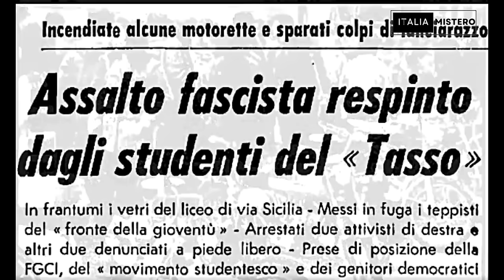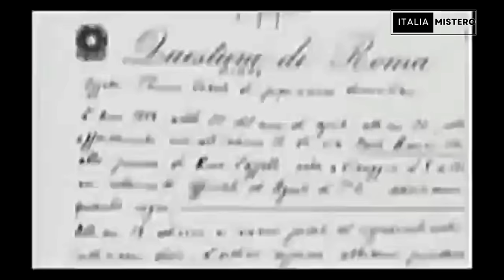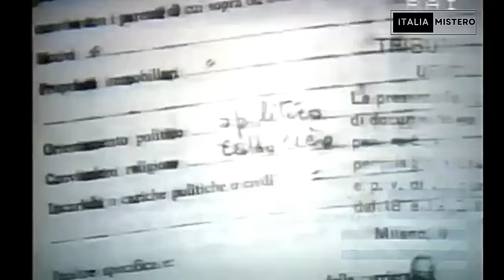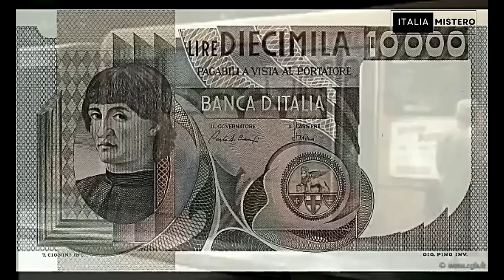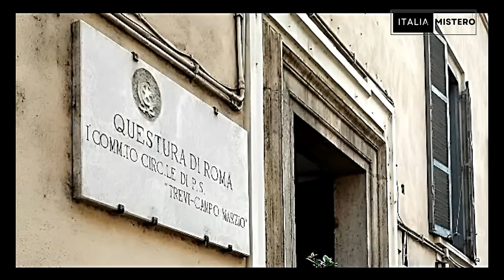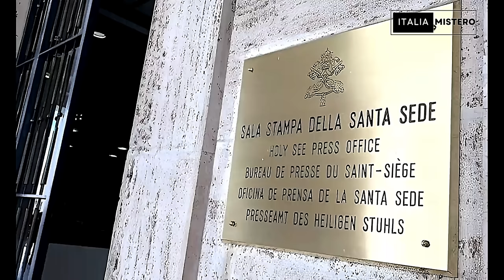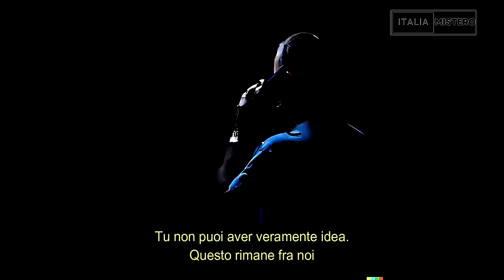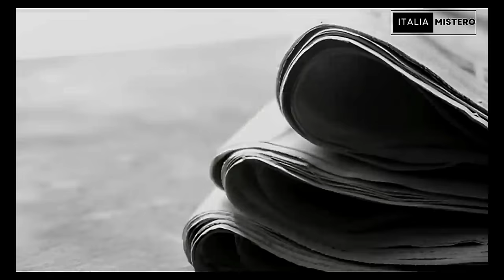Emanuela Orlandi: i soliti sospetti (1° parte - long version)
Nel 2022 si torna a parlare con insistenza del caso di Emanuela Orlandi e del possibile coinvolgimento di Enrico De Pedis della Banda della Magliana o di Marco Accetti.
Ripercorriamo gli eventi dall'inizio fino alle ultime notizie su Emanuela Orlandi.
Emanuela Orlandi sparisce il 22 giugno 1983, quel giorno Giovanni Paolo II si trova in Polonia.
Cinque mesi prima del viaggio del pontefice in Polonia si mette in moto l'operazione triangolo per screditare.
Intanto a casa orlandi chiamano Pierluigi e Mario.
Emanuela Orlandi è scomparsa da pochi giorni quando l'appello del Papa del 3 luglio 1983 mette in moto l'Amerikano.
Una serie di telefonate per lo scambio Agka/Emanuela Orlandi, il tentativo di contatto con Casaroli.